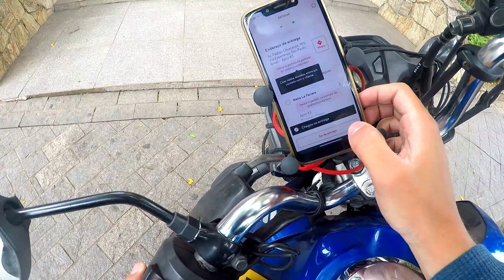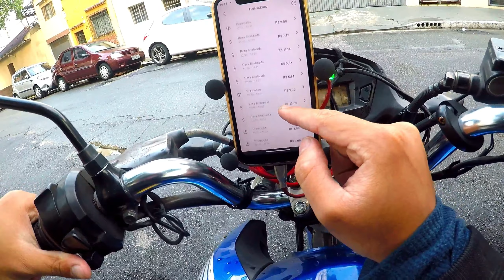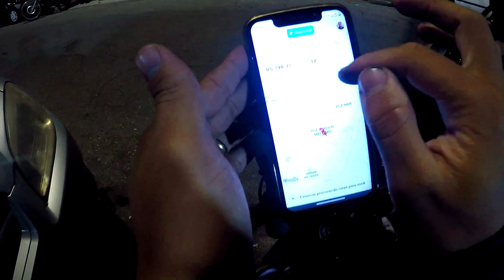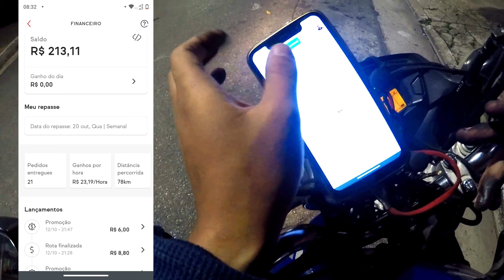MEU PRIMEIRO DIA DE ENTREGAS NO IFOOD | DEU MUITO BOM MESMO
Fala galerinha, nesse vídeo eu mostro como foi meu primeiro dia de entregas no ifood e o por que deu muito bom. As estratégias que usei e muito mais .